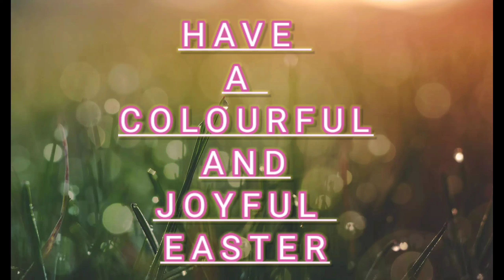ఈస్టర్ శుభాకాంక్షలు/youtube shorts//